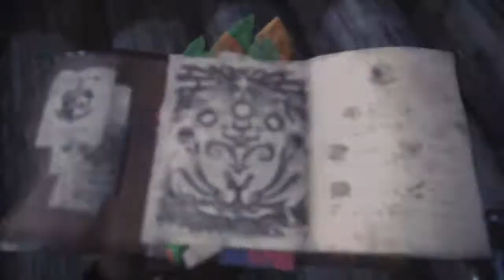Monster Hunter World Ep 5 ( NEW LOCATION )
Well its back on the channel after my rage quit . In a new location with new monster , lets see what we can find . ENJOY !!!